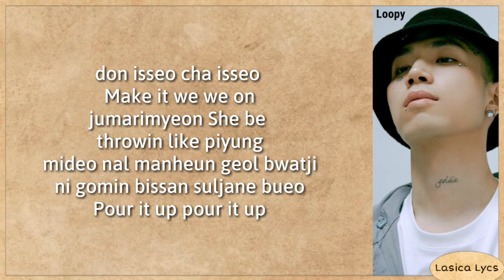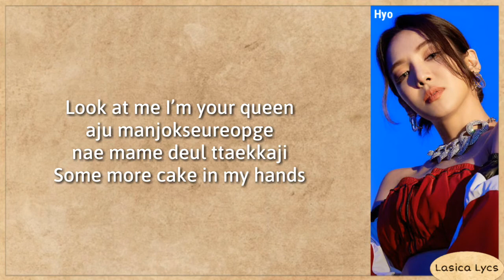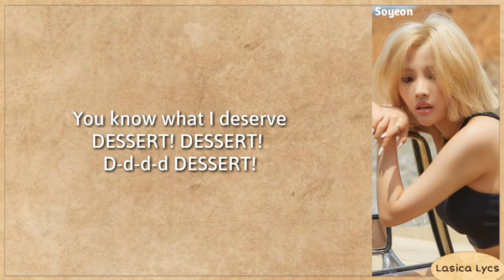HYO - Dessert (feat. Loopy, Soyeon from (G)I-DLE) Lyrics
The song and the picture are all belongs to SM Entertainment